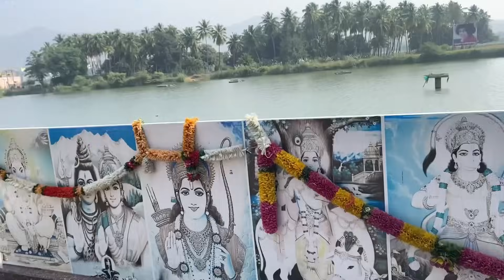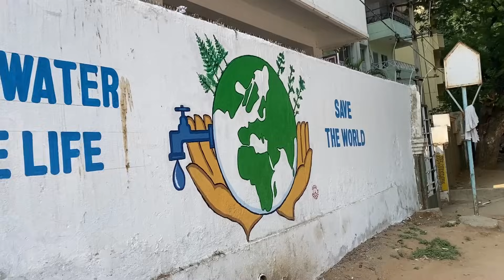🌊 58. Прогулка у реки Чатравати. Строительство храма. Смотрю, что изменилось.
💳 Карта МИР 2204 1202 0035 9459 EKATERINA LUFEROVA (подходит для переводов с российских карт)